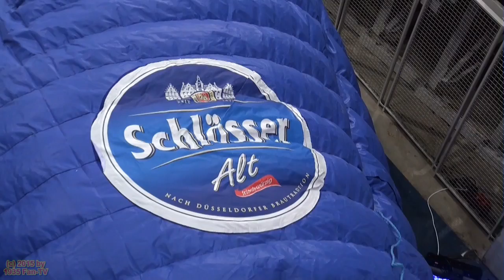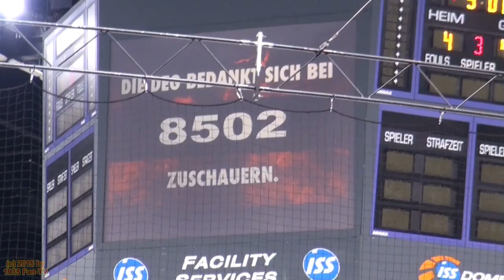DEG-Fans Impressionen vs Krefeld (23.01.2015)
Rund 10 Minuten vom gestrigen Spieltag - ohne Spielszenen!
Die neuformierte DEG-Fankurve macht sich richtig gut - weiter so!